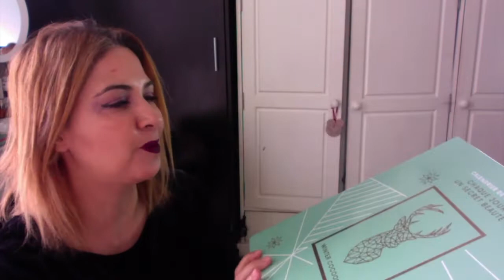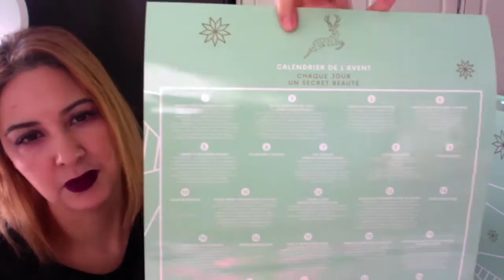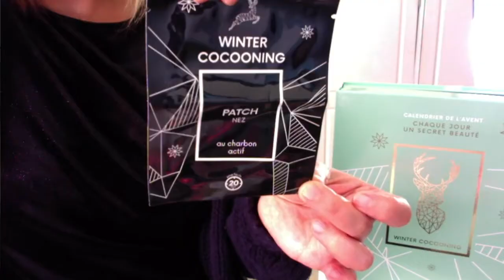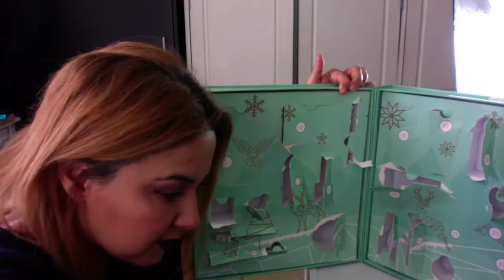UNBOXING CALENDRIER DE L'AVENT LIDL 2019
SALUT MES JOLIES AUJOURD'HUI JE VOUS PRESENTE ET TESTE LE CALENDRIER DE L'AVENT LIDL 2019 IL Y PLEIN DE PRODUITS DE BEAUTE MAQUILLAGE SOIN ETC...

Je monte avec IMOVIE sur IMAC